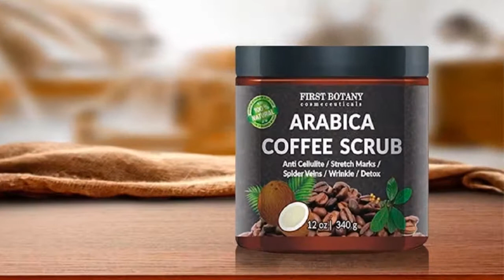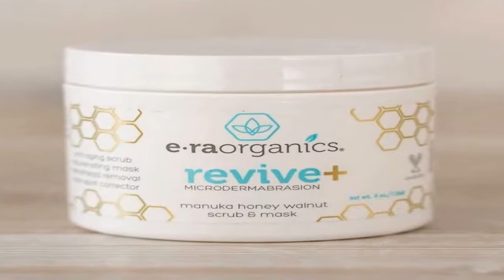5 Best Effective Natural Exfoliators | Top 5 Effective Natural Exfoliators In 2018.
5 Best Effective Natural Exfoliators | Top 5 Effective Natural Exfoliators In 2018.

👉5. Cure Natural Aqua Gel

👉4. First Botany Cosmeceuticals

👉3. Bee Naturals Honey Sugar Scrub

👉2. Era Organics Microdermabrasion

👉1. Foxbrim Tea Face Scrub

In This video, we will list the  5 best Natural Exfoliators, It took a lot of time and effort to pick the 5 most efficient and best Natural Exfoliators from thousands of them for you. We tried to save your time. You can choose any of them according to your choice and requirements.

♫ Music courtesy: Techsmith.com